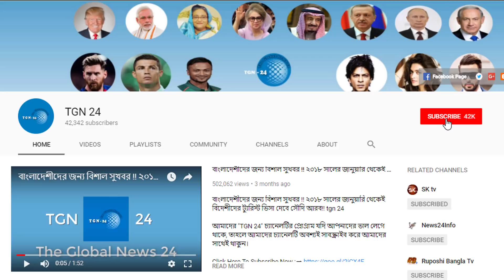রিয়াদ-ঢাকা রুটে বিমান বাংলাদেশের টিকেট বুকিং বন্ধ। প্রবাসীদের দেশে ফেরার সকল রাস্তা বন্ধ হয়ে গেলো।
রিয়াদ-ঢাকা রুটে বিমান বাংলাদেশের টিকেট বুকিং বন্ধ। প্রবাসীদের দেশে ফেরার সকল রাস্তা বন্ধ হয়ে গেলো। সৌদি আরব সকল বাংলাদেশী প্রবাসীরা সাবধান। আল কাসিম প্রদেশের বুরাইদহ এলাকায় চেক পয়েন্টে জ-ঙ্গি হামলা। সৌদি দূতাবাস হতে প্রবাসীদের কিভাবে হয়রানি করা হচ্ছে। প্রবাসী ভাইয়ের মুখে শুনুন প্রতারনার সকল কথা। রিয়াদ দূতাবাস হতে প্রবাসীদের জন্য দারুন সুখবর। প্রবাসীরা আপনার পাসপোর্ট দূতাবাস হতে সংগ্রহ করুন। সৌদিকে তোয়াক্কা না করে এস-৪০০ কিনবে কাতার। সৌদি বাদশা সালমান তবে কি সত্যিই কাতারে হামলা চালাবে ? সৌদি আরব প্রবাসীদের জন্য গুরুত্বপূর্ণ ভিডিও। কফিল বা কোম্পানী ছাড়াই কিভাবে স্পন্সর পরিবর্তন করবেন। সৌদি আরবে নতুনভাবে ধরপাকড় অভিযান প্রবাসীরা সাবধান! সৌদিতে স্থানীয় ব্যবসায়ী হতে শুরু করে সব ধনীরা আটক। সৌদিতে গত ৩ মাসে কাজ হারিয়েছেন আড়াই লাখ প্রবাসী। তেল নির্ভরতা কমাতে প্রবাসীদের ছাটাই চলছে সৌদিতে।